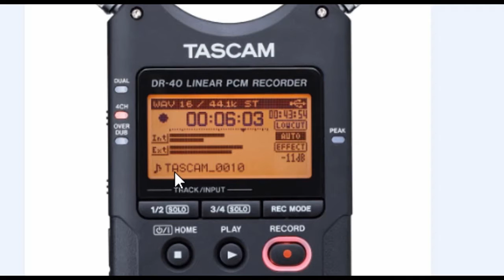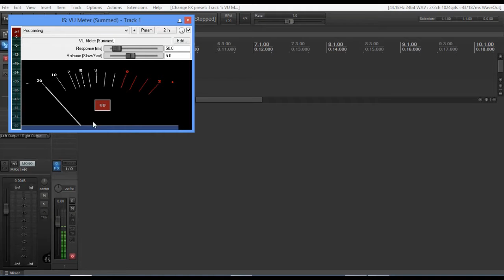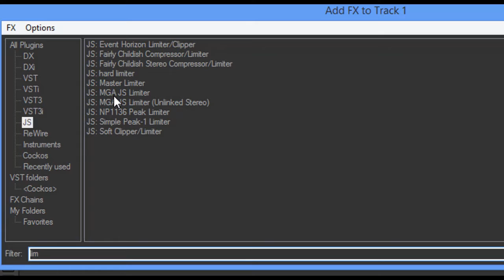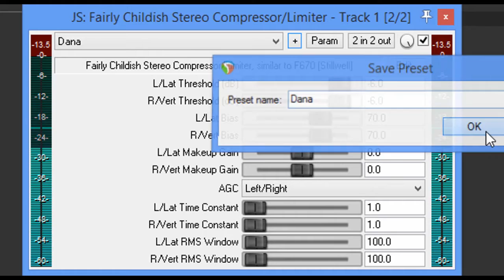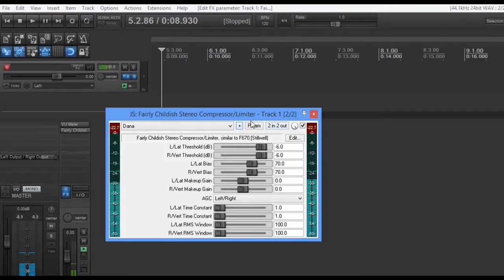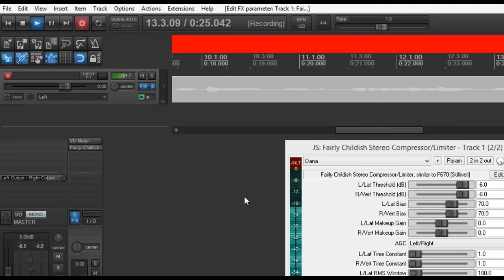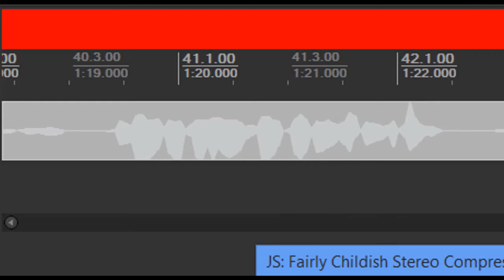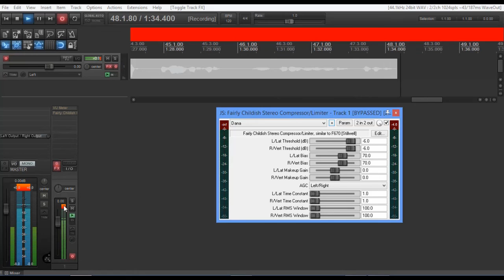YourPodcastReview.Com - How to set a Limiter for Live Recording in Reaper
Our Free In-depth Podcasting Course, will take the Individual who has no knowledge whatsoever concerning the Art of recording audio and equip them with the skills to mix, mastering and produce a professional audio file.

When you are finished with this course, producing your Podcast will be as familiar to you, as breathing! Everything taught in this live, hands-on, in your face audio course, will revolve around the Recommended Standards from the Audio Engineering Society, (AES), concerning streaming audio.

Rendering at an -16 to -20 LUFS with an LRA (Loudness Range) of 4dbs as well as a -1dbTP, all with a +0.5db tolerance range.